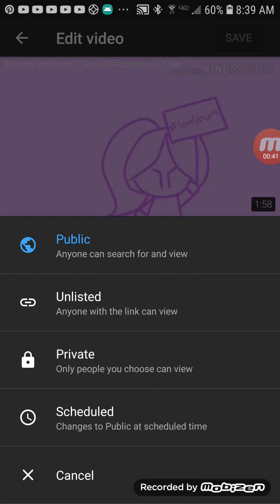Privating that piece of shoot video.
MOBIZEN IS TERRIBLE!